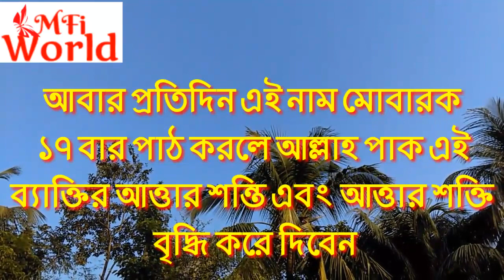আল হাইয়্যু জিকিরেরর ফজিলত Benefits of the existence of the name of Allah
(اَلْحَيُّ) ‘আল-হাইয়্যু’-এর জিকিরের আমল ও ফজিলত

আল্লাহ তাআলার গুণবাচক নাম সমূহের মধ্যে (اَلْحَيُّ) ‘আল-হাইয়্যু’ একটি। অসুস্থ ব্যক্তির আরোগ্য লাভ, নেক হায়াত বৃদ্ধি এবং আত্মিক প্রশান্তি লাভে এ নামের জিকির অনেক কার্যকরী।

উচ্চারণ : ‘আল-হাইয়্যু’
অর্থ : ‘চিরঞ্জীব; শুরু থেকে শেষ পর্যন্ত যিনি জীবিত’

ফজিলত
 কোনো ব্যক্তি অসুস্থ হয়ে পড়লে আল্লাহ তাআলার পবিত্র গুণবাচক নাম (اَلْحَيُّ) ‘আল-হাইয়্যু’ অসংখ্যবার পড়লে অথবা অসুস্থ ব্যক্তি পড়তে না পারলে তাঁর চোখেকে সামনে রেখে অন্য কেউ অনেকবার পড়লে আল্লাহ তাআলা ওই ব্যক্তিকে সুস্থতা দান করেন।

যদি কোনো ব্যক্তি আল্লাহ তাআলার পবিত্র গুণবাচক নাম (اَلْحَيُّ) ‘আল-হাইয়্যু’ প্রতিদিন ১৭ বার পাঠ করে আল্লাহ তাআলা তাঁর হায়াত বৃদ্ধি করে দেন।

আবার কোনো ব্যক্তি আল্লাহ তাআলার পবিত্র গুণবাচক নাম (اَلْحَيُّ) ‘আল-হাইয়্যু’ প্রতিদিন ১৭ বার পাঠ করে তবে আল্লাহ তাআলা তাঁকে আত্মিক প্রশান্তি ও শক্তি বৃদ্ধি করে দেন।

Welcome to Mfi WORLD channel a Bangladeshi Tech Channel Here you can find a lot of  Bangla songs, Bangla waj and comedy and mobile tips and tricks about Android mobile in bangla. We are offering you to learn something new about android and technology . We speak about new apps some hidden options and some awesome tips what can make your phone fast,easy and smart. Thank You MFI WORLD